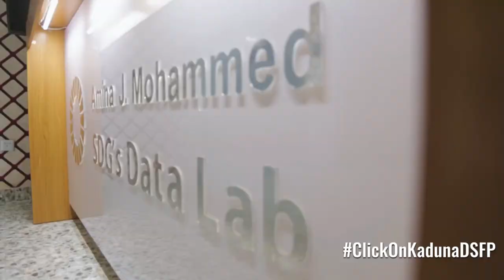DSFP The Journey So Far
Click-On Kaduna Data Science Fellowship Programme; Fellows share their experience.